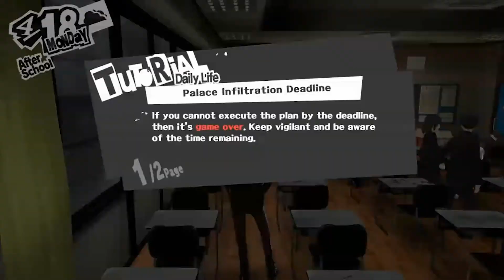THE SHADY DOCTOR AND A GRUMPY GUN SALESMAN - Let's Play Persona 5 [6] (old/discontinued)